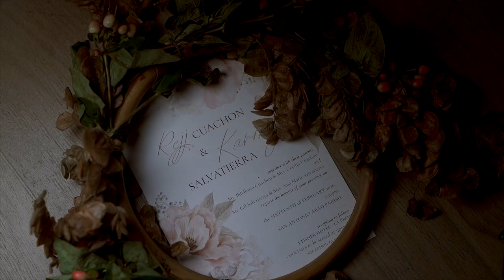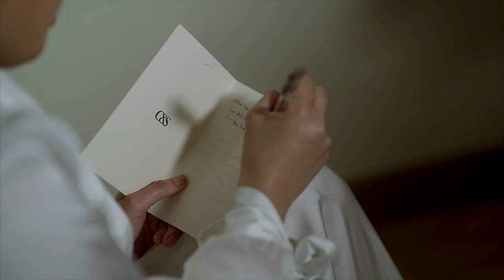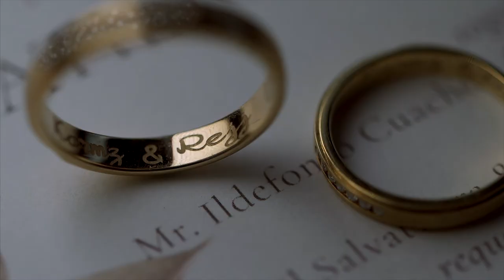Rejj & Karmz Wedding Same Day Edit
San Antonio Abad Parish Church
L' Fisher Hotel, Bacolod City